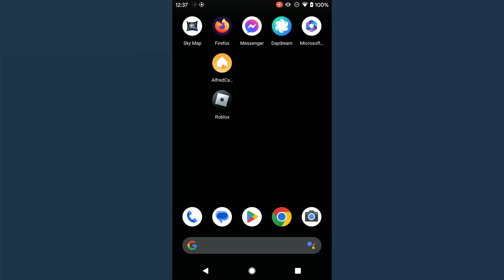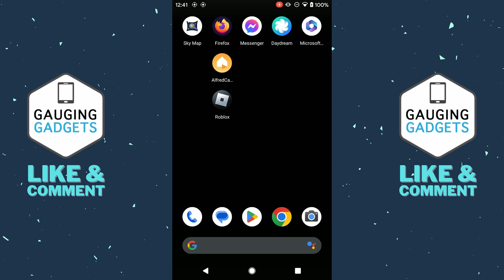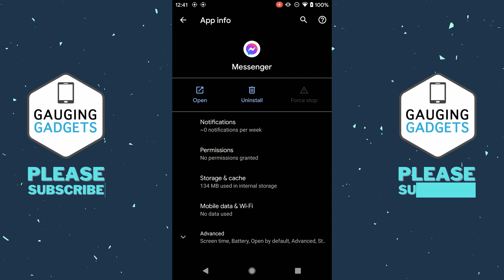How to Fix Facebook Messenger Not Working Android - Fix Messenger Not Opening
How t o fix Facebook Messenger not working on Android? In this tutorial, I show you how to fix Messenger not opening on your Android phone. This means we go through several steps to fix Messenger on Android. Messenger on Android can stop working for many reasons but it is usually easy to fix.

Follow the steps below to fix Facebook Messenger not working on Android:
1. Restart your Android phone.
2. Open the Play Store and navigate to Messenger.
3. If you see Update, select update to ensure you have the latest version of Messenger on your Android phone.
4. Open the Setting on your Android phone.
5. Search Messenger and select it.
6. Select Storage and then clear the Messenger cache and storage.
7. If Messenger is still not working uninstall and reinstall messenger.